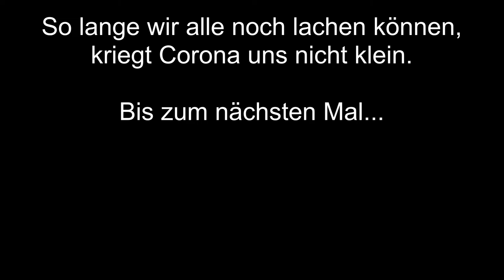Corona-Update aus dem Jahr 2024 (Satire)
Eine kleine Satire auf einem sonst ernsten Kanal. Ab und zu muss so etwas sein. Hoffen wir, dass es nicht so kommt ;)